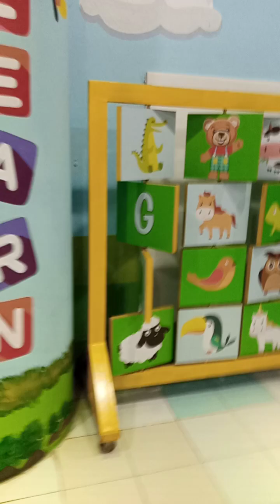Peak A Bear At Ocean Mall Karachi | Kids Having A Blast On Fun-filled Sundays!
Ocean Mall karachi | Sunday means fun day |kids enjoying in ocean mall| peak a bear.

Sunday means funday |kids enjoying in ocean mall| peak a beer.,ocean mall,indoor playground,GAMES,FUN,ENJOY,KIDS FUN,FUN WITH KIDS,kiddos,ball game,best activity,kids activity,peekabear in ocean mall karachi

Join us as we take you on an exciting journey through Peak A Bear at Ocean Mall Karachi! This incredible indoor play area is the perfect destination for families looking to spend quality time together. With its vast array of interactive games, thrilling rides, and adorable stuffed animal characters, there's something here for kids of all ages. Watch as our little adventurers climb, crawl, and soar their way to endless delight. It's a surefire way to create lasting memories with your loved ones that will be cherished forever. Come along and experience the magic of Peak A Bear!

* Children's entertainment
* Leisure activities
* Recreation centers
* Sunday funday ideas
* Parent-child bonding
* Family outings